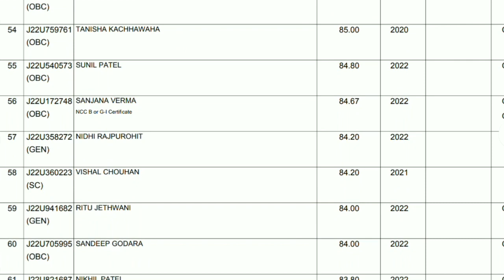JNVU 1st Year Merit List 2022 || jnvu 1st CUT-OFF LIST || jnvu ug merit list how to download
jnvu ug merit list how to download
JNVU 1st Year Merit List 2021
Merit List for UG Courses JAI NARAIN VYAS UNIVERSITY
jnvu cut off list 2021 ba 1st year
JNVU Jodhpur UG Admission Merit List
jnvu arts 1st year merit list 2021
jnvu ug science 1st merit list
jnvu ug commerce 1st merit list 2021
jnvu 1st year admission list how to download
jnvu 1st year cut off list
jnvu latest update today
jnvu admission list how to check
kn college jodhpur admission 2021 list
jnvu how to check cut-off list 2020
jnvu 1st list kaise dekha
jnvu 1st year cut-off list kaha se download kare
jnvu 1st CUT-OFF LIST 2020
jnvu ba 1st year cut-off list 2020
jnvu jodhpur cut-off list 2020
jnvu llb 1st year CUT-OFF LIST 2020
education news by Narpat Bose